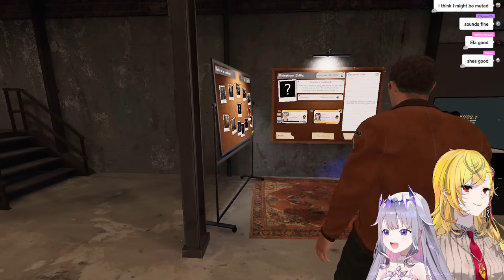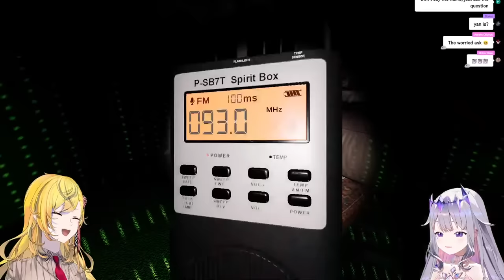【PHASMOPHOBIA】w/ @KaelaKovalskia Grindstone Ghost Hunters!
Happy Friday the 13th :D

Thumbnail Illustration: @333aalloonnHD Thank you!

This game is being streamed and monetized after confirmation with Kinetic Games.

‐‐‐‐‐‐‐‐‐‐‐‐‐‐‐ ✧◆✧ underage viewers ✧◆✧ ‐‐‐‐‐‐‐‐‐‐‐‐‐‐‐

‐‐‐‐‐‐‐‐‐‐‐‐‐‐‐ ✧◆✧ Hololive Production ✧◆✧ ‐‐‐‐‐‐‐‐‐‐‐‐‐‐‐